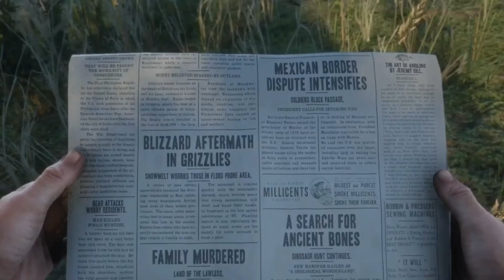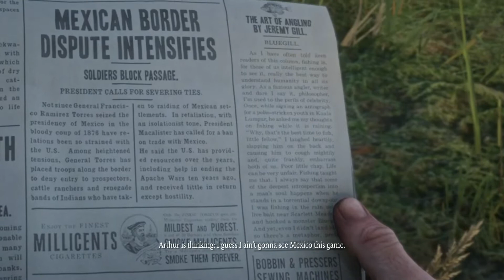Mexican Border Dispute Intensifies/Millicents - Newspaper 1 Article [RDRII]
Arthur reads a newspaper article about the closure of the Mexican Border. [1:06] Millicents
- SNA04